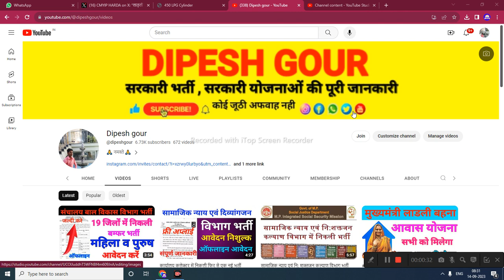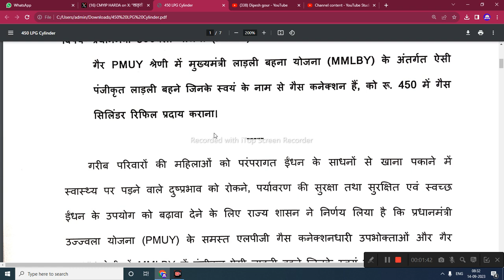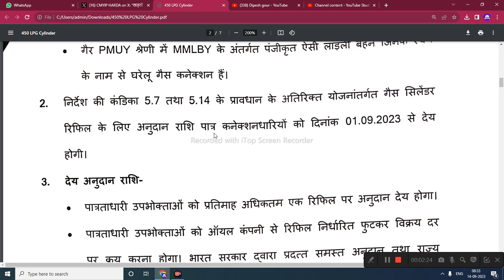गैस सिलेंडर के लिए 15 सितम्बर से आवेदन शुरू संपूर्ण जानकारी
मात्र ₹450 में गैस सिलेंडर के लिए 15 सितम्बर से आवेदन शुरू संपूर्ण जानकारी ‎@dipeshgour

My others social media link follow

      😍DIPESH GOUR😍